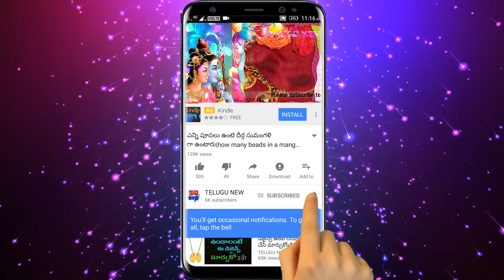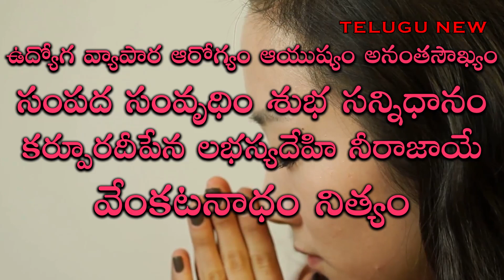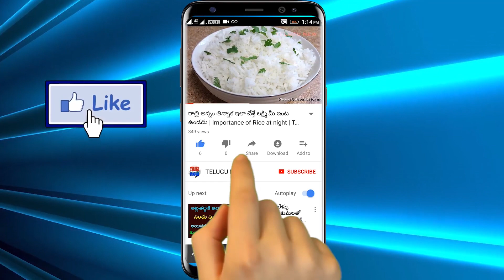రోజు ఉదయం సాయంత్రం మర్చిపోకుండా ఈ మంత్రం 7సార్లు చదివితే చాలు ఇక మీకు తిరుగుండదు అష్ట ఐశ్వర్యాలు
రోజు ఉదయం సాయంత్రం మర్చిపోకుండా ఈ మంత్రం 7సార్లు చదివితే చాలు ఇక మీకు తిరుగుండదు అష్ట ఐశ్వర్యాలు మీ సొంతం